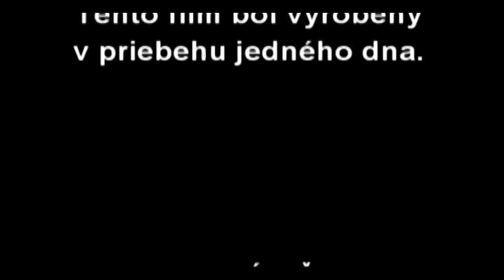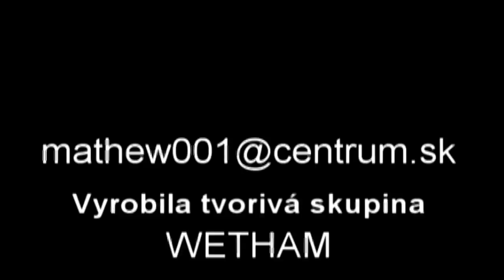Váh vo všedný ďeň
Film bol v roku 2005 prihlásený do tématickej súťaže TV Nautik a následne odvysielany v troch premierach a troch reprízach.